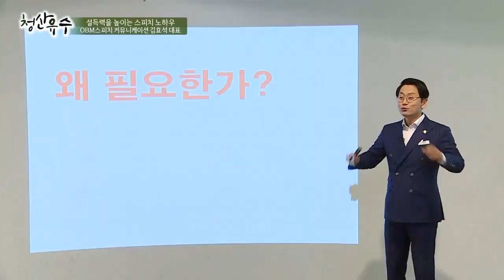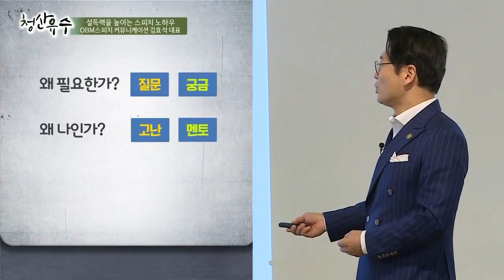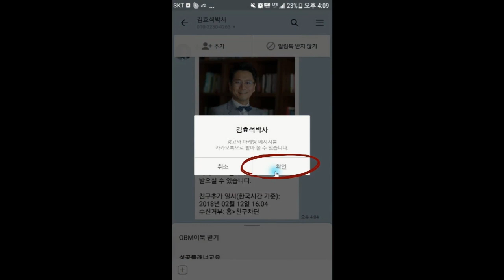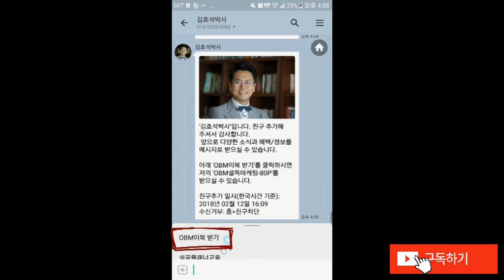청산유수#7 설득의 달인되기 핵심 정리 김효석 박사 스피치 강의